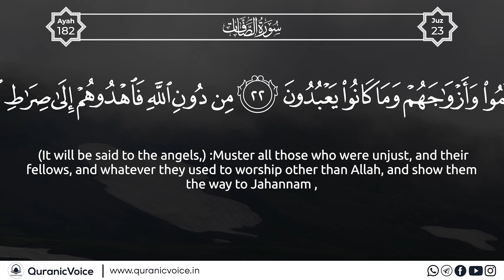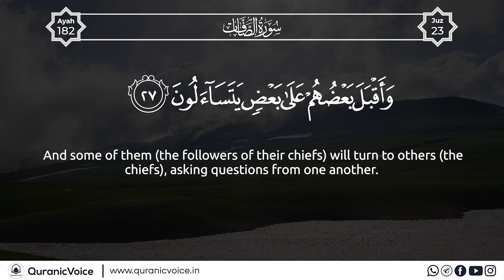As-Saaffaat | Part 4 | Podcast No 1275 - English Subtitle | Urdu Translation - Rashid Alafasy | QV